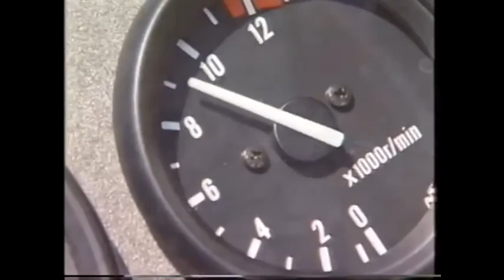スクーター改造マニュアル ストリート編 ボアUP キャブ モトチャンプ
Evolution BR Racing  BuRaFu Racing エボリューションチャンネル
よす君チャンネル

動画設定から高画質(HD)視聴出来ます

(スマホ＝画面タッチ→設定)

You can high-quality (HD) viewing from the video settings

( Smartphone = screen touch → Settings )

FN FP FP4 M SP SP12 M17 SP17 S50 S80 ST FS EXP 2ST 4ST スポーツランド生駒　BuRaFu Racing ワイルドスピード NFS

TOYOTA AE86 4AG レビン トレノ LEVIN TRUENO SPRINTER

モンキー ゴリラ DAX Z50j ab27 MONKEY 4MINIBRT悪戯小僧 BR街乗りchannel バイク クルマ 走り屋 スポーツランド生駒 ゲーム 実況 プレイ hotversion 土屋圭一  環状 kanjyo touge